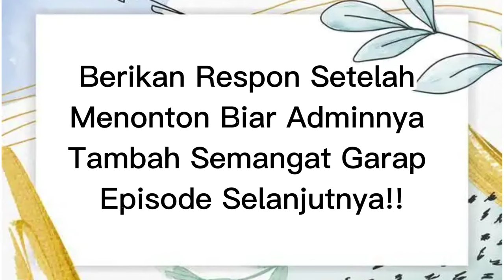Blur Video Audio Venkatesananda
Video Ini Berisi Tentang Video Yang Di Blur Dan Memakai Audio Dari Youtube Studio